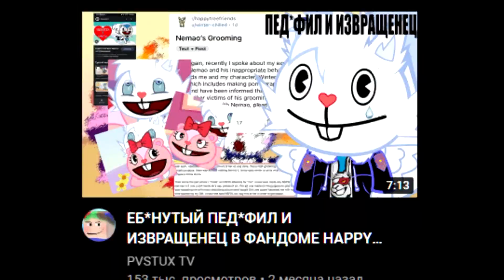WHAT IF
round 14 vs @TheCuddlesStudios in a 2 second tennis match
Good luck on your last round!